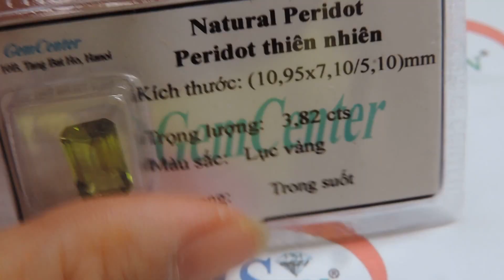Viên đá Peridot , Natural Peridot ,Peridot thiên nhiên, TSVN015705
Viên đá Peridot
Viên đá Peridot thiên nhiên, Natural Peridot có thể làm Nhẫn nam Peridot,Lắc tay peridot, và MẶt dây peridot tinh tế và đẳng cấp sang trọng,Chất lượng đảm bảo uy tín khách hàng trong và ngoài nước ưa chuộng Loại đá:  Peridot thiên nhiên

- Chiều rộng:7,10  mm

- Chiều dày:  5,10 mm

Trọng lượng: 3,82   Carat

Màu sắc:   lục vàng

Độ tinh khiết: Trong suốt

Kiểu chế tác: Chữ nhật/ Facet

Chất lượng chế tác: Tốt

Có: Giấy kiểm định đá quý

Bạn được thiết kế trang sức theo yêu cầu trên máy 3D công nghệ mới

Mặt đá peridot-tròn Bán đá peridot Đá Peridot thiên nhiên 100% ( Sản phẩm có kèm theo Giấy kiểm định đá quý. Đảm bảo bạn sở hữu viên đá quý tư nhiên 100%, mang lại may nắm và hộ mệnh cho bạn.)

Tính chất vật lý:

Công thức : Mg2SiO4

- Độ cứng : 6,5 – 7,0 - Tinh hệ : Trực thoi

- Tỷ trọng : 3,3 g/cm3 - Ánh : Thuỷ tinh

Tên gọi: Trong các tài liệu khoáng vật học của Anh và Đức, người ta gọi olivin kim hoàn – magie và sắt silicat – là peridot. Thỉnh thoảng mới gặp các tinh thể peridot hình trụ ngắn màu vàng sẫm, lục ánh vàng hay phớt lục, được dùng trong nghề kim hoàn. Theo một trong những giả thiết, thuật ngữ “peridot” được hình thành từ từ Hy Lạp peridona – “đem lại sự sung túc”. Theo một giả thuyết khác thì peridot xuất phát từ từ Arập faridat – “đá quý”. Peridot quen thuộc với con người từ xa xưa. Một trong những mỏ quan trọng hơn cả nằm trên đảo Zebergat (đảo Saint) trên Biển Đỏ đã đwocj biết cách đây khoảng 3500 năm. Peridot cũng được khai thác cả ở Oxtraylia, Braxin, Hoa Kỳ. Ở miền Nam Châu Phi, thường gặp peridot lẫn với kim cương. Những biến thể hiếm của peridot là peridot “mắt mèo” và peridot ánh sao.

Mở cửa: 08:00 - 20:00 Từ Thứ 2- Thứ 7| CN 13:00 - 19:00

☞ Địa Chỉ: Số 8 Tăng Bạt Hổ - Hai Bà Trưng - Hà Nội - Viêt Nam